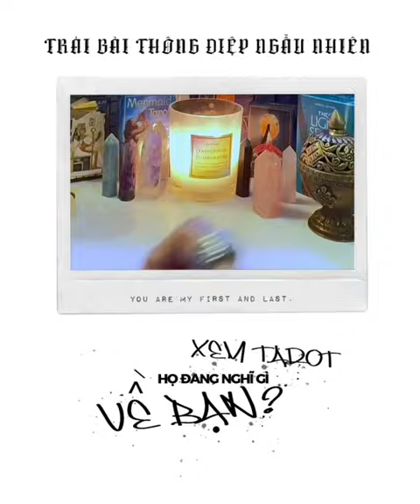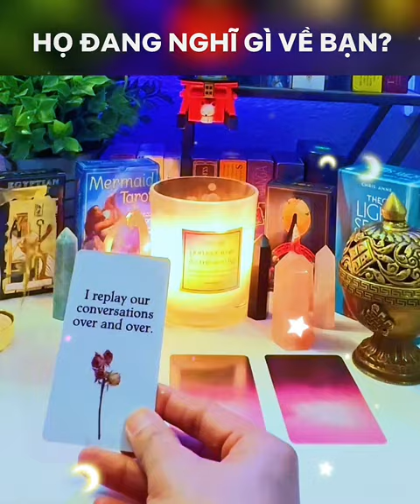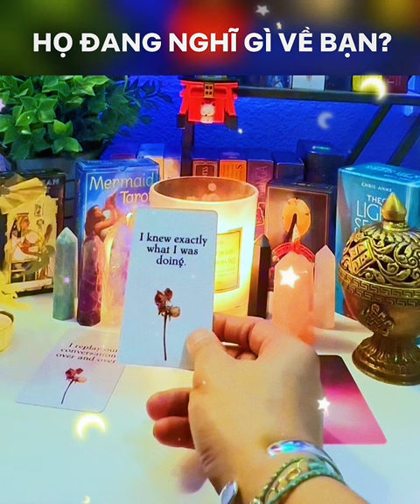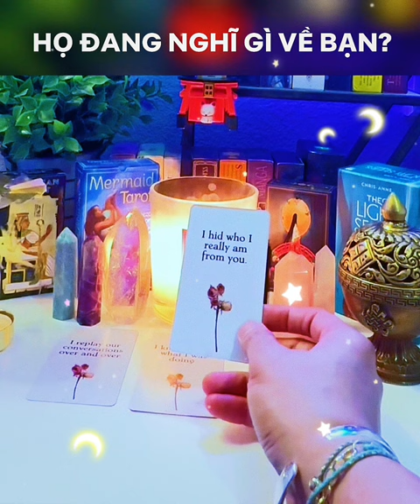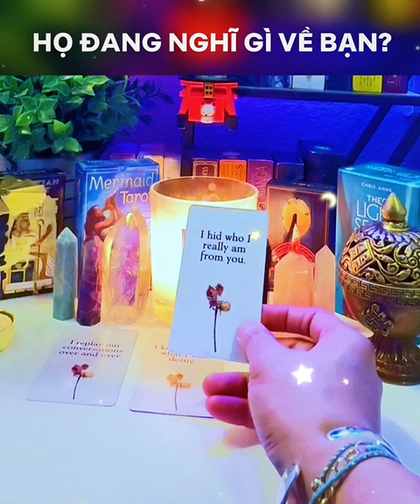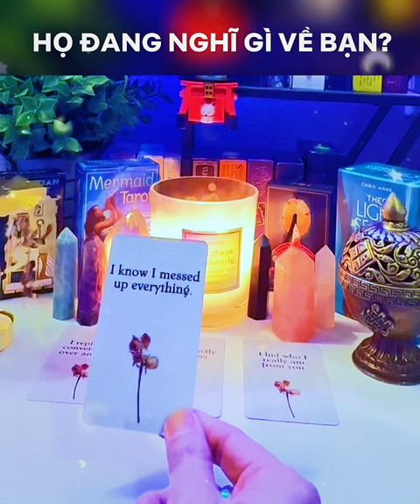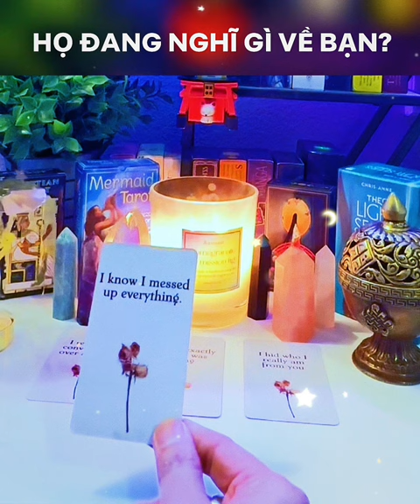Người làm tổn thương bạn, họ suy nghĩ gì về bạn? - Chính nghĩa de papillon